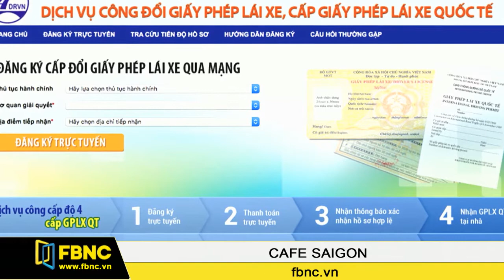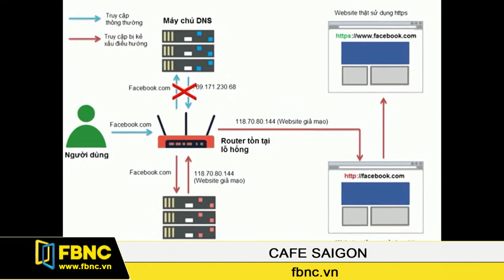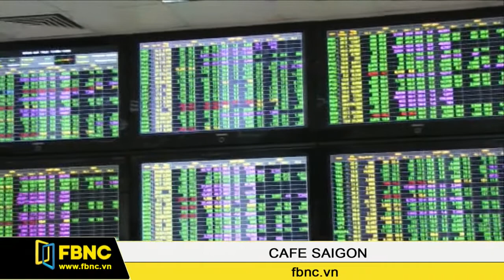FBNC - 02/06/2016: Cafe Sài Gòn (Phần 2)